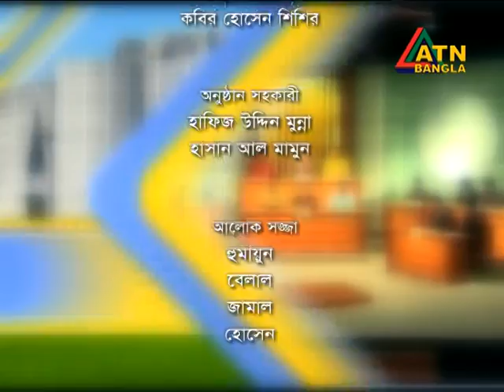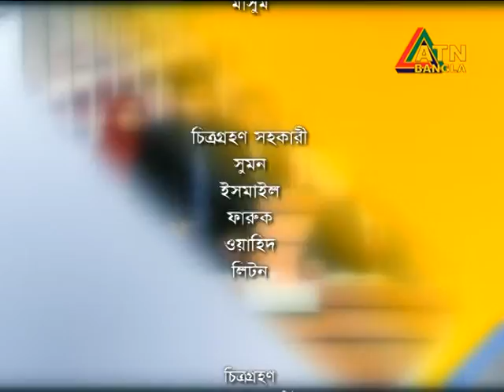6 BUP Vs Primeasia University "Student Parliament Debate Competition".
' Government is being able to protect the human rights'. With this motion Primeasia University and Bangladesh University of Professionals are faced each other in student parliament 2013 at ATN Bangla. BUP speaks as government and Primeasia University delivered their speech as opposition party in the mock parliament. MR. HASAN AHMED CHOUDHURY KIRON  (Chairman debate for democracy)  was the  mock speaker  of the parliament. Prime minister Munjin Tajrian raised the motion and with her team mentioned about the developmental activities of the government. As for example : basic needs of general people, structural development etc. On the other hand   opposition parties leader Hafizuddin Munna and his team mentioned about the fault of government like corruption, crime and illegal activities of the government. Advocate Elina Khan, (chairman of Bangladesh human rights foundation) was the chief guest.